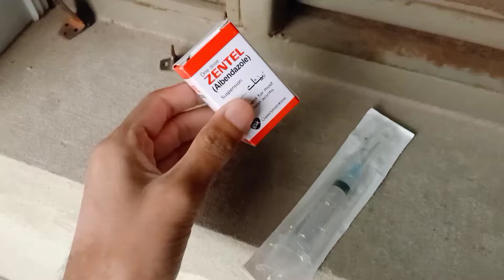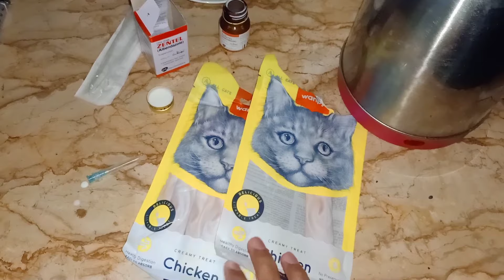Tannie kay babies ki deworming kar di 😻 lakin LEO gybe ha 😓🐾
Well come ❤️